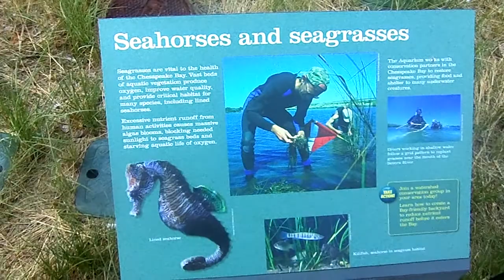Justin's Explore Around Baltimore Downtown